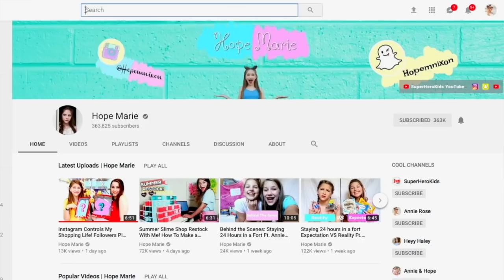Friends vs BEST Friends! FT. Hope Marie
What is the difference between Regular friends and Best Friends? Annie Rose, Hope Marie & Laura team up to show you. and my sister, Lily Kate's videos on Friendship today too!
Comment how you know who your bff is!

Visit our Best Friends channel, (formerly known as) Jazzy Girl Stuff

And here is a playlist of Annie and Hope on Super Hero Kids together